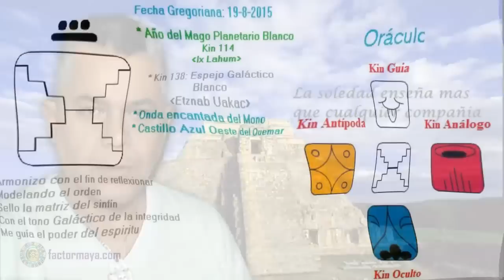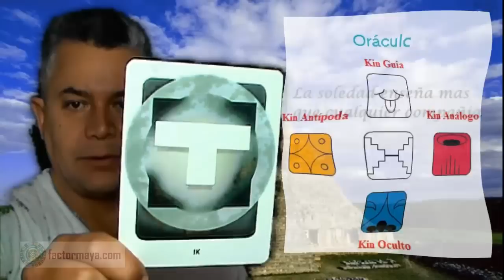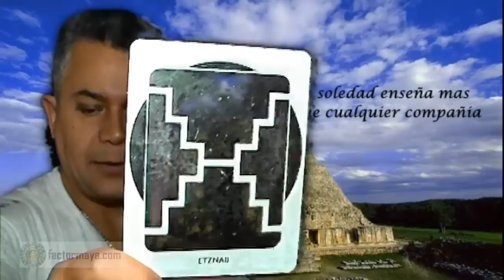Tzolkin. Miercoles 19.8.2015. Kin 138. Espejo Galactico. Reflejar. Espejo ahumado. Integridad.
El Espejo “Etznab” refleja lo que es. Nos recuerda que estamos en un salón de espejos, reflejando el infinito orden. El espejo nos invita a prestar atención a nuestro “espejo ahumado”, nos vemos reflejados en los demás. Hoy es un dia para poner orden. El tono 8 nos invita a armonizar con integridad.